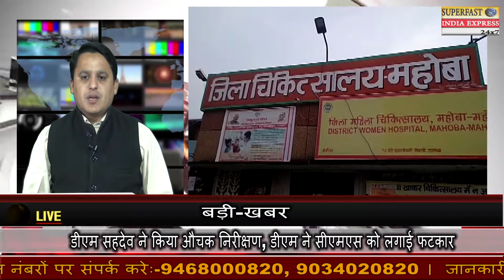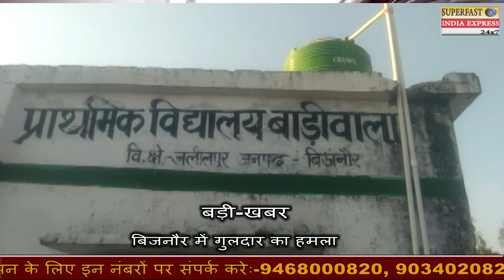badhi khabar today 28 nov 2018